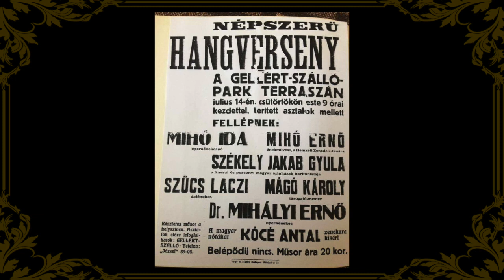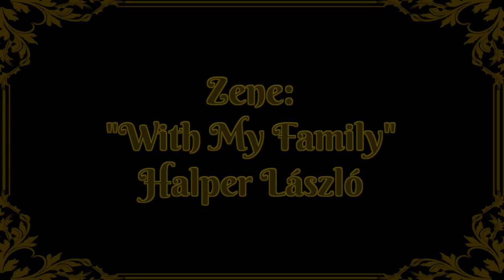László Halper - With my Family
composer - László Halper

Old School Funk Retuns album 2023

László Halper- guitar, bass
Károly Mágó - violin
Carl Mago - violin
Béla Mágó - cimbalom
Zsolt Kosztyu - drum groove, video